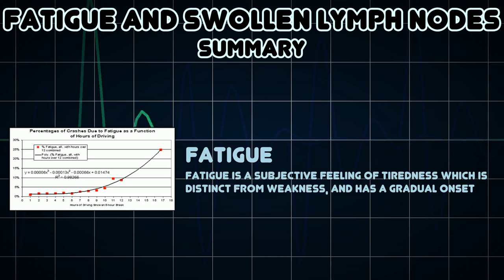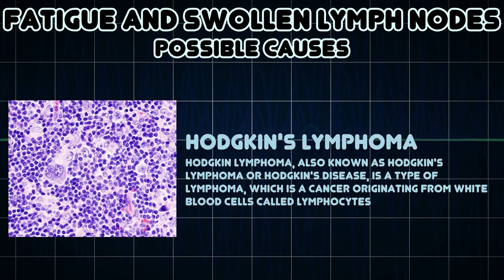Fatigue and Swollen lymph nodes (Medical Symptom)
Possible causes of Fatigue and Swollen lymph nodes (Medical Symptom)